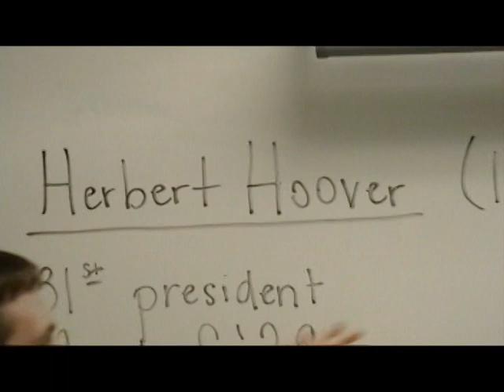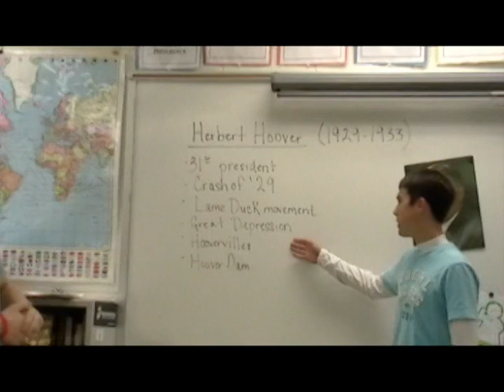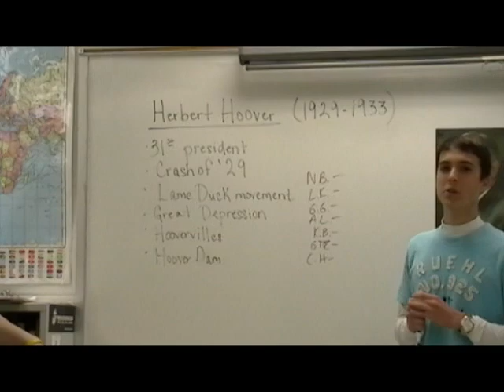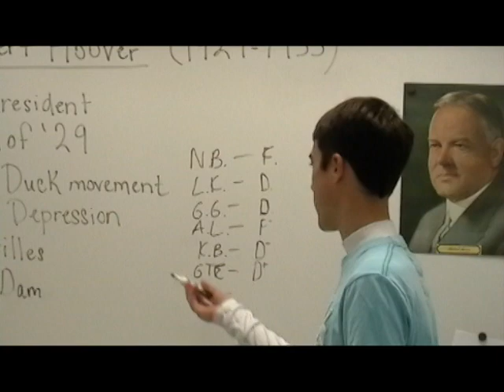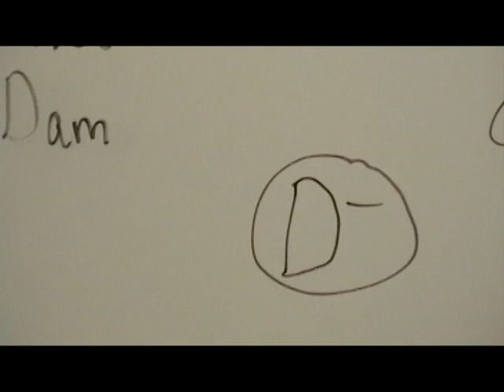Hoover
President Herbert Hoover